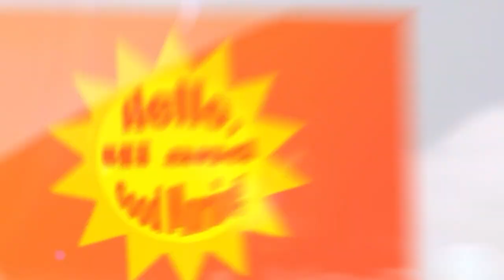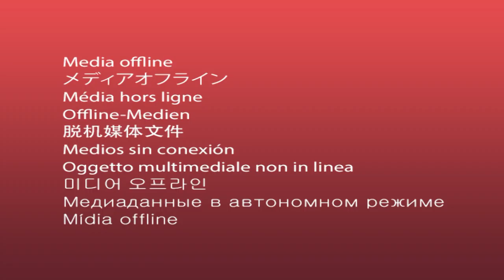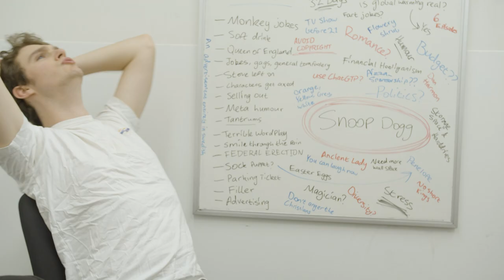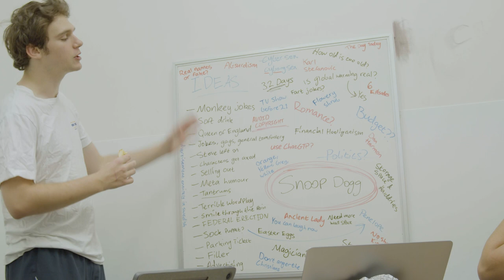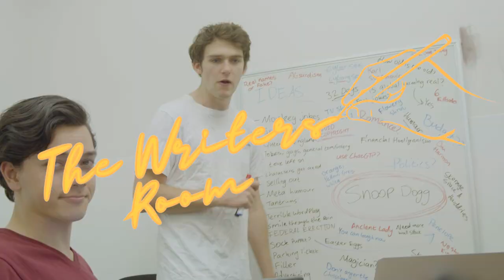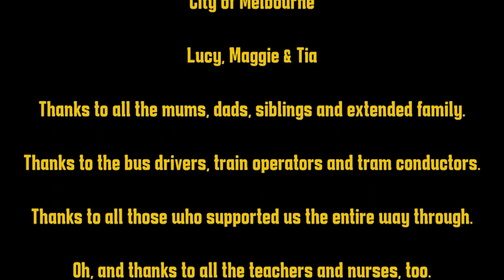Hello Hi and Good Morning - Episode 6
Created By - Harrison Ewart-Dart

After 5 years of being the star of hit morning talk-show, 'Hello Hi, and Good Morning!', Harrison Ewart-Dart finds himself trying to keep together a decaying program as it all falls apart around him.

With an ever-changing cast of co-hosts, a long line of bumbling quests, and never-ending incompetence, this former star can only watch on as his career and life purpose falls apart right in front of his eyes. Rise and shine Melbourne, it's time to say; Hello, Hi, and Good Morning!

Directed and written by - Harrison Ewart-Dart & Gustaf von Zweigbergk
Producers - Harrison Ewart-Dart & Gustaf von Zweigbergk
Associate Producer - Paige Spurrell

Crew:
Lead Editor - Gustaf von Zweigbergk
Editors - Harrison Ewart-Dart, Paige Spurrell
Studio Director - Taylor Grimmer
Assistant Studio Director - Ella Allan
Studio Manager - Matt Haycroft
Camera Operators - Jake Saunders, Bobby Phillips, Gustaf von Zweigbergk
Unit Production Manager - Courtenay Crimeen
Vision Switcher - Teira Crystall
Audio - Teira Crystal
Lighting - Bobby Phillips, Harrison Ewart-Dart
Autocue - Courtenay Crimeen, Gustaf von Zweigbergk

Graphics - Paige Spurrell, Ben Willis
Casting Director - Harrison Ewart-Dart
Wardrobe - Gustaf von Zweigbergk, Harrison Ewart-Dart
Production Design - Harrison Ewart-Dart, Gustaf von Zweigbergk, Paige Spurrell

Executive Producers:
Deakin University Student Association (DUSA)
DeakinTV Club President - Tea Mancini
DeakinTV Club Secretary - Rohan Dalton
Deakin Community Bank

Key Executive Producers:
Dr. Colin Perry
Matt Haycroft
Matthew Skarajew
The Deakin MRC Team